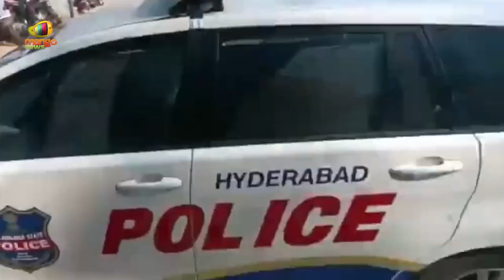TPCC President Revanth Reddy Held By Telangana Police | Congress Latest Updates | Mango News